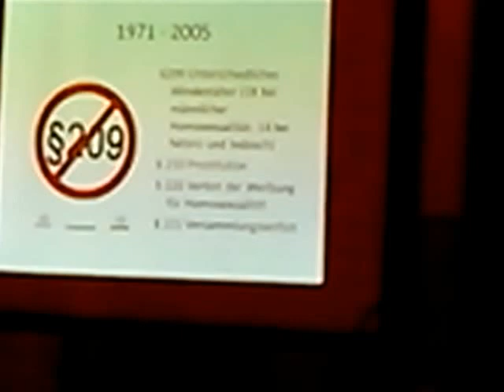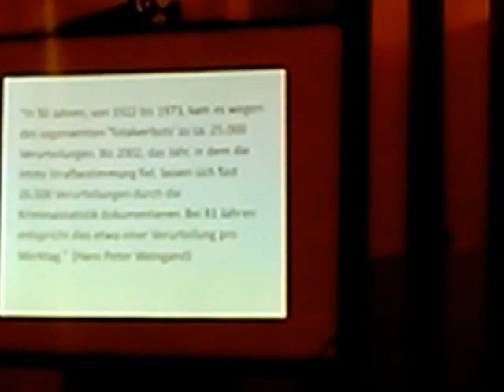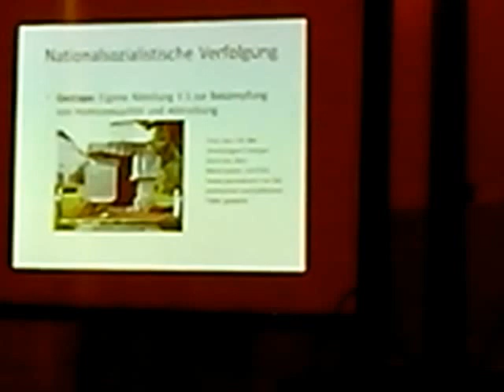Verfolgung von Homosexuellen in der NS-Zeit - Homocaust (3 - 8)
In einem über einstündigen Vortrag Sprach Historiker Andreas Brunner über die Verfolgung von Homosexuellen in der NS-Zeit. Mitveranstalter waren die "Grünen Andersrum".

In an hour-long lecture the historian Andreas Brunner talked about the persecution of homosexuals in Nazi time. Co-Organizer were the Green-Party "Homo-Section"

時間の講義では歴史学者アンドレアス·ブルナーは、ナチスの時間における同性愛者の迫害について話しました。共同主催者は、グリーン党 "ホモ節"だった